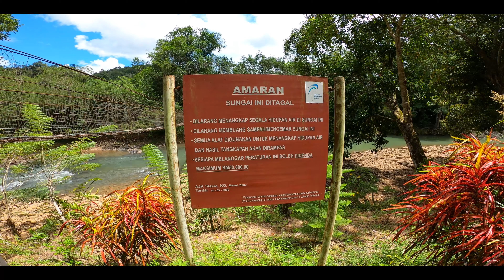Taman Rekreasi Tagal Kg. Nawoi, Kiulu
Destinasi yang sesuai untuk berkhemah, mandi manda, riadah keluarga. Terletak di Kiulu, Tamparuli. Jom sokong pelancongan tempatan.

Background music appreciation:
Music Credits
🎵 Track Info:
Title: Sad Day by Helkimer
Genre and Mood: Chill | Dance & EDM | Future Bass